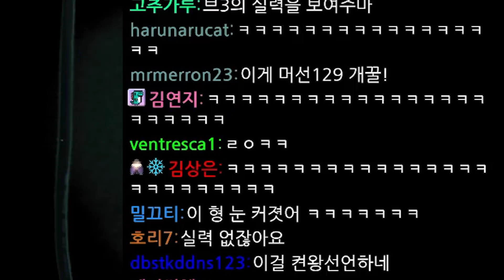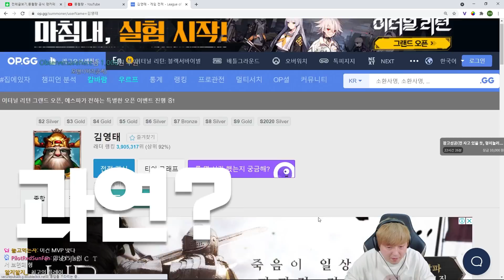실력으로 캐리만 하면 광고비를 주신다고요?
어제의 티어가 어디였든 우린 관심 없다. 관심있는 건 오늘부터 만들 너의 티어...🤠

- 리그 오브 레전드 (League of Legends)
- 편집 : 만두